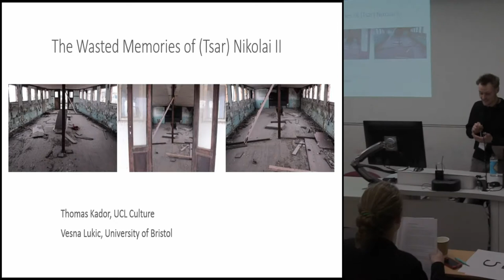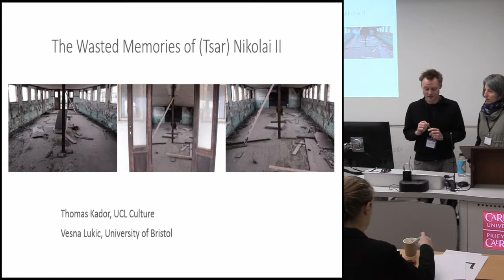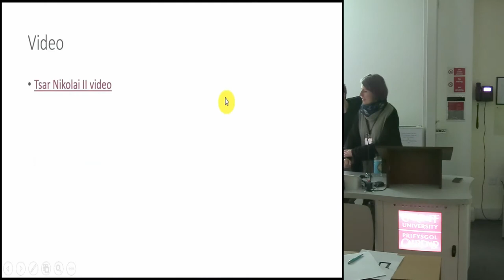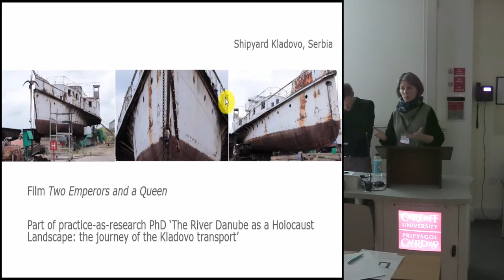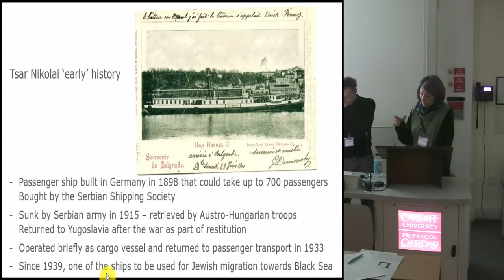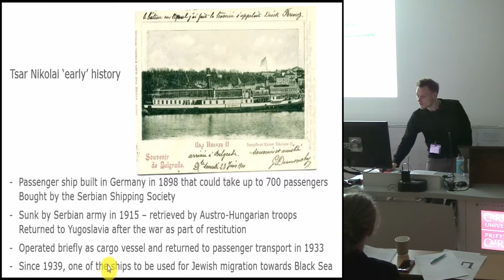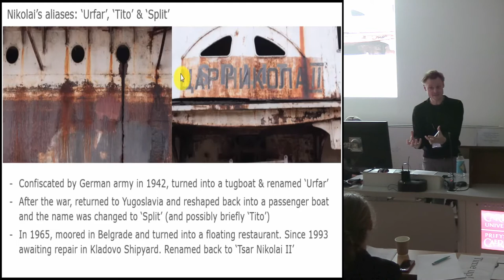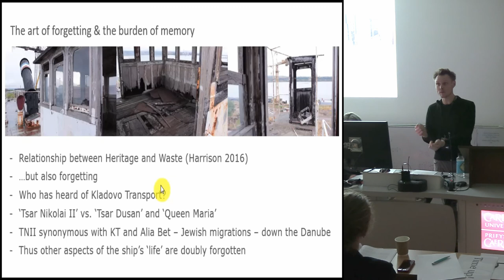The Wasted Memories of (Tsar) Nikolai II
Between December 1939 and May 1940, a group of central European Jews, attempting to flee Nazi persecution, spent several months on board three ships on the Danube, mostly moored at Kladovo in Serbia. These ships –then owned by Yugoslav River Shipping – had a long and diverse history both before and after WWII and two of them have since been destroyed. However, in a stroke of irony, the third – Tsar Nikolai II – returned to Kladovo shipyard in 1993 where it is now decomposing.

This ‘object’ perfectly exemplifies the parallels between heritage and waste, as discussed by both Harrison and Hetherington. Moreover, while the existence of this ship and the failed escape journey it was part of have largely been forgotten – except among a small number of researchers and relatives of the refugees – its brief association with the Holocaust has led to all other aspects of its history being ‘doubly forgotten’, highlighting the paradox that our efforts towards preserving the ‘object’s’ memory contribute to stripping away other aspects of its life.

Our presentation will consist of a brief extract from our documentary film and a discussion of how engaging with the ship’s physical remains has made us confront the question of forgetting.

Vesna Lukic (Bristol University) and Thomas Kador (UCL)